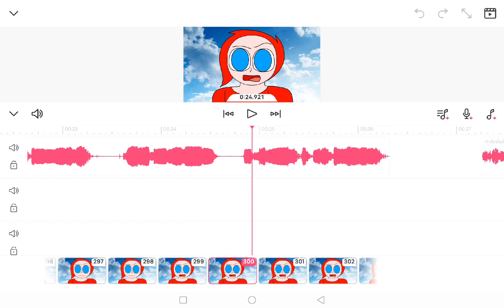The Story : The Killer Angry💢 X Baddies🍑💕 is Coming and Come Back😼🎥🎞️📽️🎬{💖Trailer✨}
I'm So Very Happy💓

I'm Happy

Happy🌷

L.O.V.E💗

I'm Happy

Happy🌷